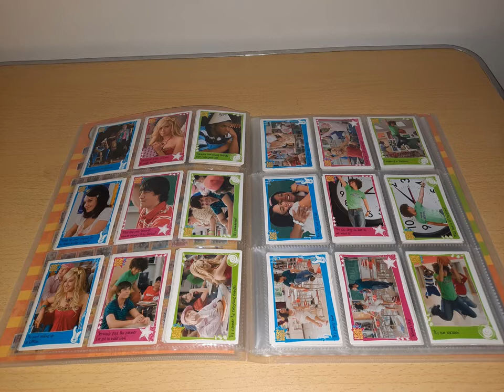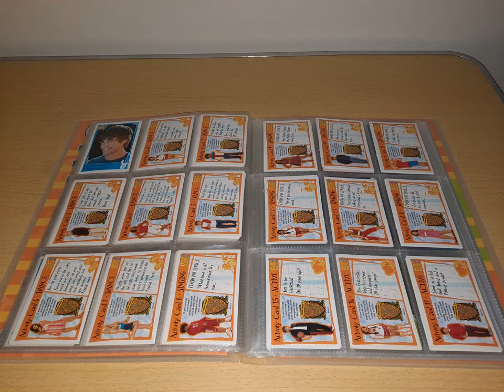Topps 2007 COMPLETE Disney High School Music 2 card album review.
Topps 2007 COMPLETE Disney High School Music 2 card album review. Plus info on how many base, activity  & Screen (Plastic) cards there are. We take a look at all the rare Plastic cards.